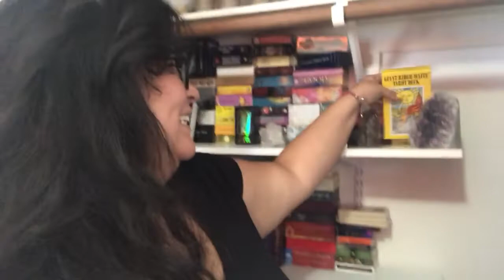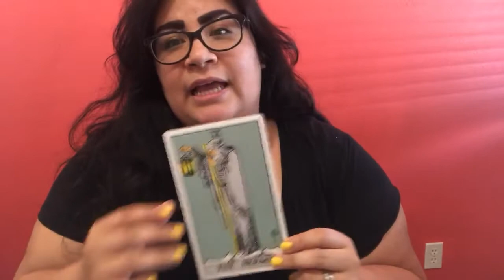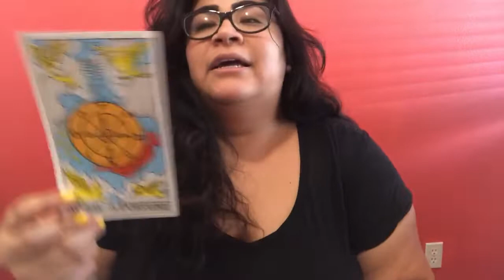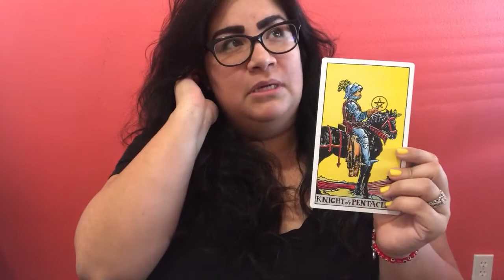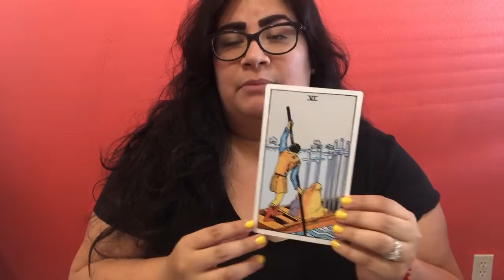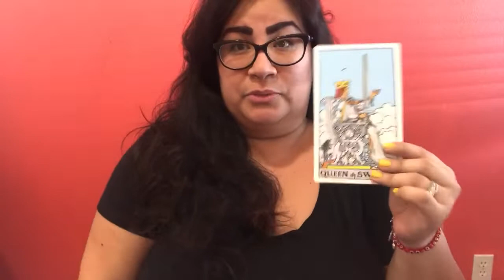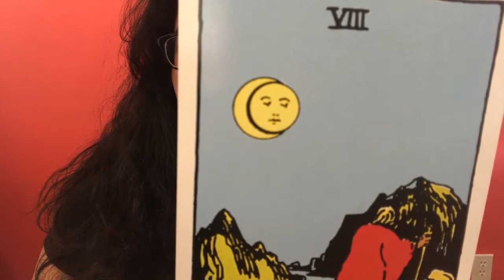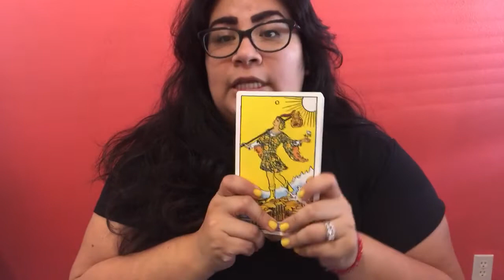My Favorite Tarot Cards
Decks:
Giant Rider Waite